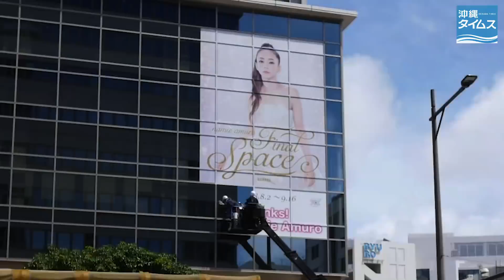安室奈美恵さん特大ポスター設置 タイムスビル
安室奈美恵さんの特大ポスター設置作業が7月9日に行われました。久茂地交差点の国道５８号に面したタイムスビル壁面をご覧ください。ポスターは引退日まで掲示されます。